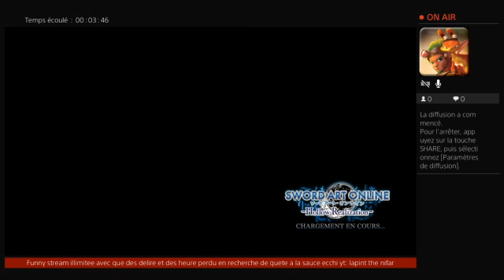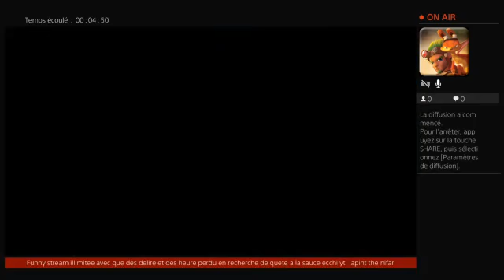sao hollow realization la piege coquin :D